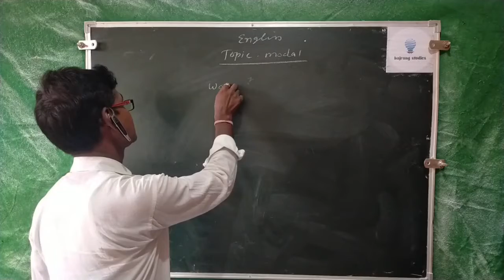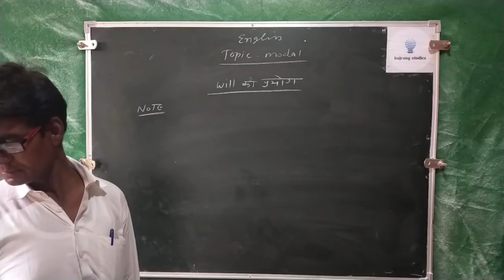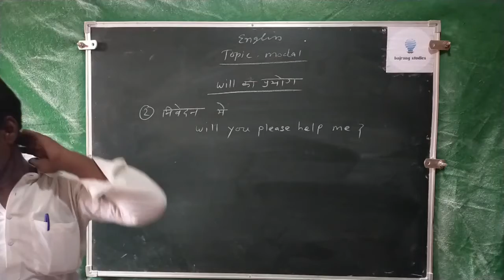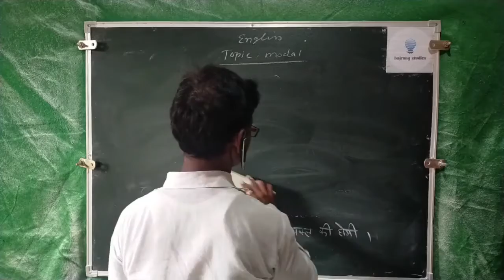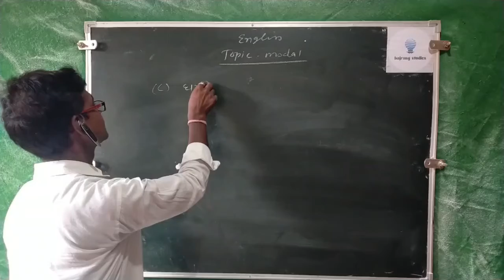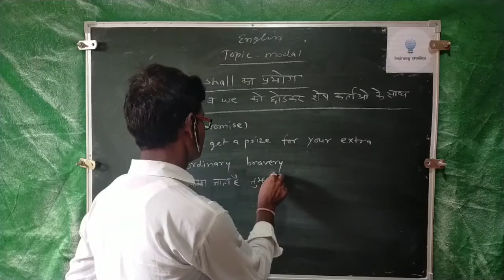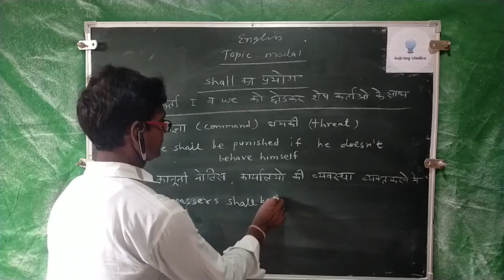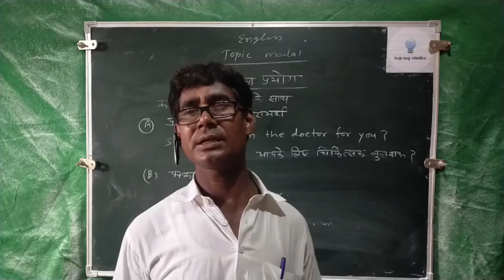English Grammar Class IXth by balram sir By BAJRANG STUDIES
more details.
                           BAJRANG STUDIES
                                                                  ।।  धन्य़वाद।।
*video credits*

Join Our Study Educational Plan For your Boards examination preparation and success your exam with good marks.
more details.
                           BAJRANG STUDIES
                                                                  ।।  धन्य़वाद।।
*video credits*